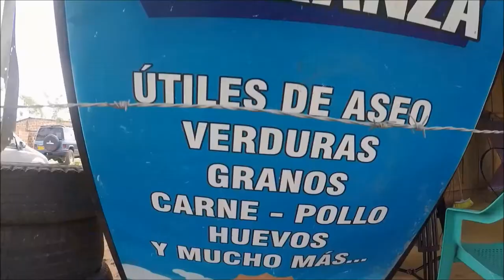Rosalba Santana es una de las personas beneficiadas con el Programa Iniciativas